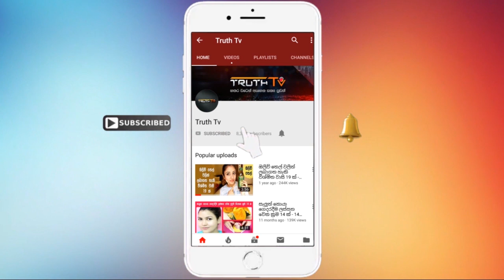Facebook එකට සයිබර් ප්‍රහාරයක් අනවසරයෙන් ඇතුළු වූ හැකර්වරුන් සිදු කළ දේ මෙන්න